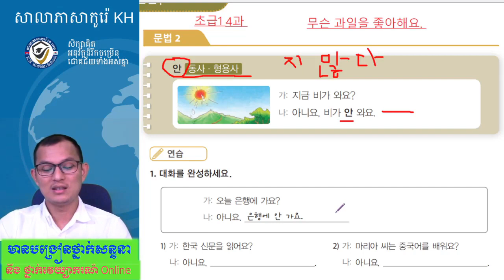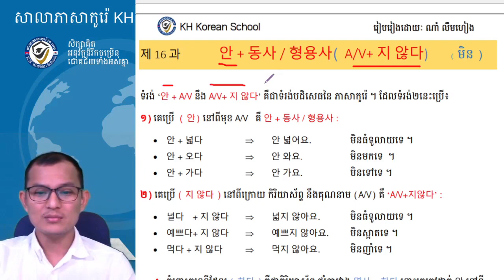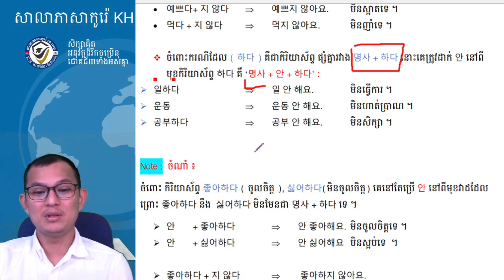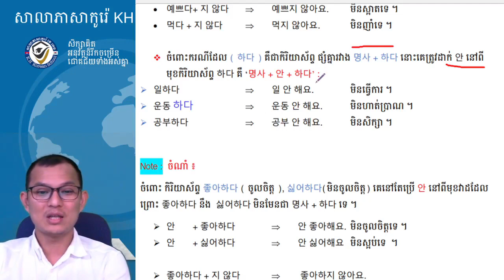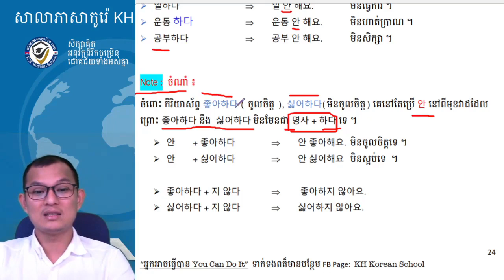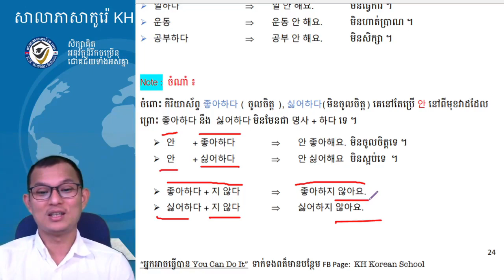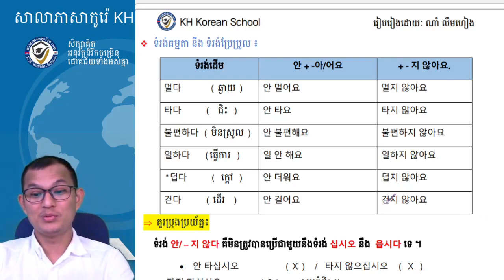សិក្សាវេយ្យាករណ៍ភាសារកូរ៉េកំរិតដំបូង ​​ 한국어 문법 지 안다